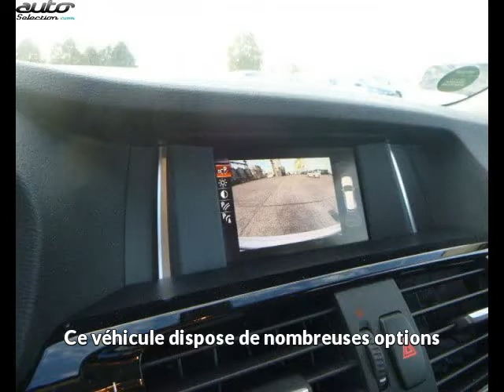Bmw x3 occasion visible à Beaupuy présentée par Lb automobiles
Cette Bmw x3 occasion disponible à Beaupuy dans le 31 est mise en vente par Lb automobiles - 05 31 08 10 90 - tous les détails sont